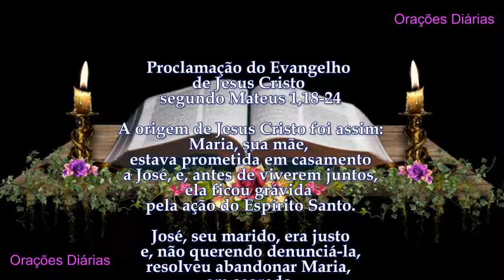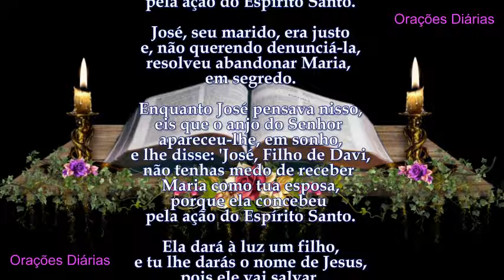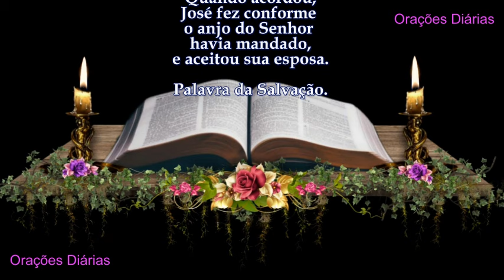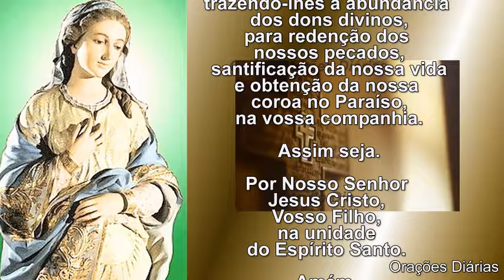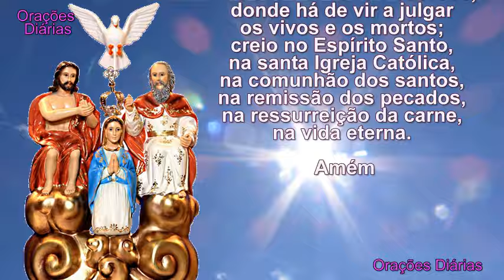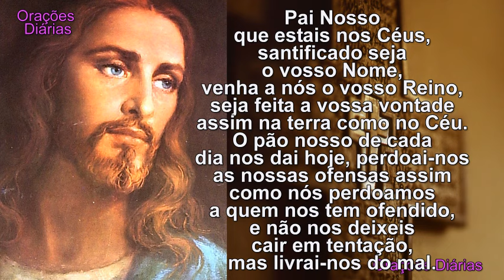Liturgia do dia 18 de Dezembro, Nossa Senhora do Ó, Evangelho São Mateus 1,18 24